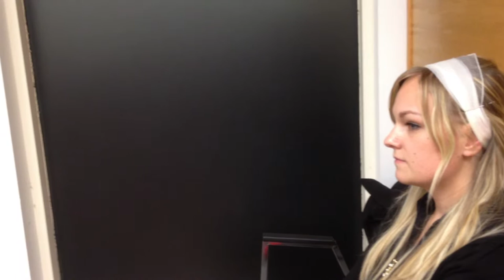bethel montreal fanfara